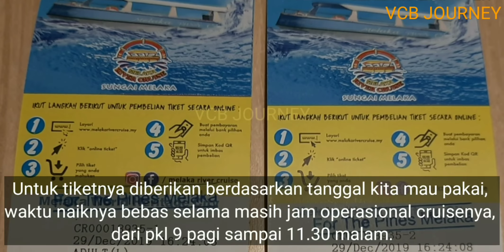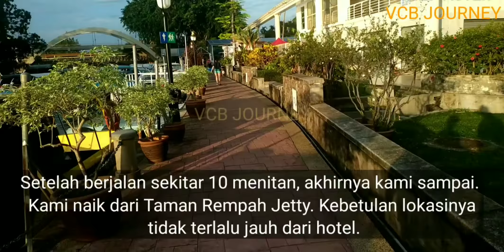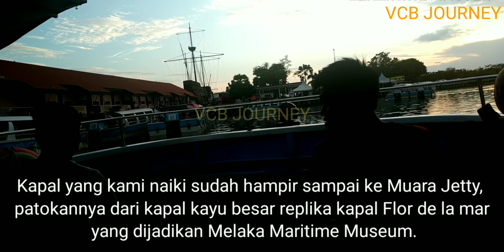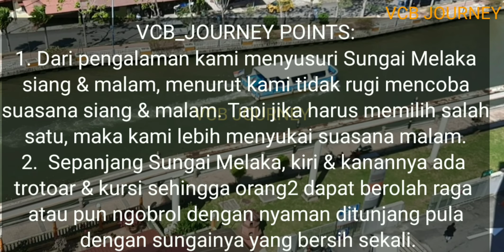Melaka River Cruise - Menelusuri Sungai Melaka dengan Kapal di kota bersejarah Malacca Malaysia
Wisata ke kota Melaka / Malacca di Malaysia yang merupakan daerah bersejarah yang dari dulu merupakan daerah yang strategis.
Naik Melaka River Cruise menelusuri Sungai Melaka dengan Kapal.

untuk melihat suasana penelusuran malam hari di sungai Melaka dengan menggunakan monorail wisata melaka dapat dilihat di link berikut: